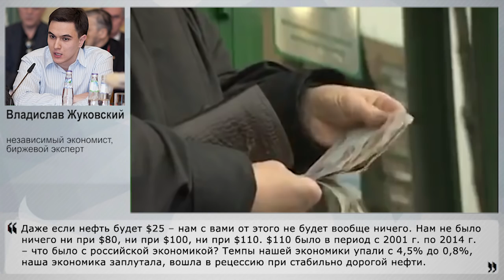Антикризисная программа совсем не антикризисная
Антикризисная программа, которая уже несколько раз писана-переписана Минфином, вызывает просто недоумение – сроки переносятся, программы урезаются, средства сокращаются. И все это синхронно со скачками цены на нефть. А кризис, кажется, все никак не уходит? Что это за программа такая, от чего она может помочь, и куда Правительство ведет экономику? Своим экспертным мнением с НаканунеТВ поделился независимый экономист, биржевой эксперт Владислав Жуковский.